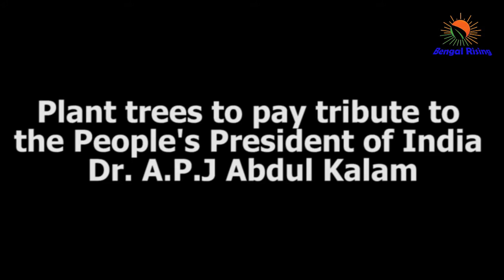Unknown Facts about Dr.A.P.J.Abdul Kalam; A Small Tribute To the MissileMan Of India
Dr. APJ Abdul Kalam (Avul Pakir Jainulabdeen Abdul Kalam) the 11th President of India from 2002 to 2007, was born in Rameshwaram, Tamil Nadu on October 15, 1931. An aerospace scientist, who spent the majority of his life at the Defence Research and Development Organisation (DRDO) and Indian Space Research Organisation (ISRO), APJ Abdul Kalam was intimately involved in the nation's civilian space program and military missile development efforts.